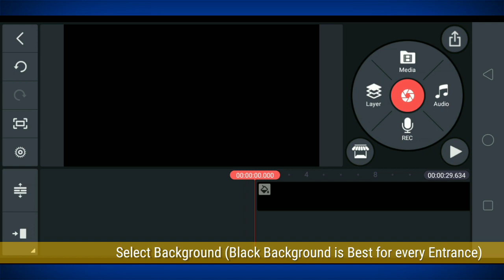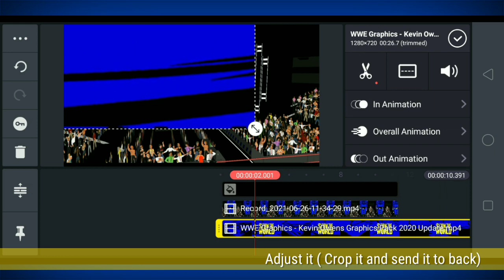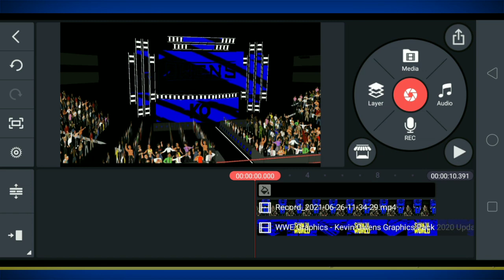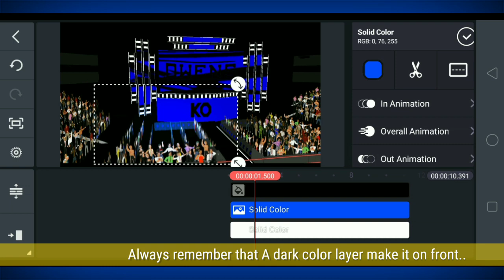How to add real entrance in Wr3d - Wrestling revolution 3d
Arena Link (Kevin Owens )